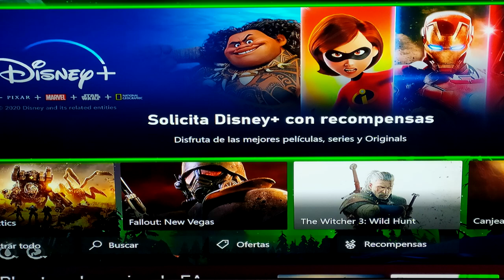💪 Disney Plus "GRATIS" disponible en Xbox Game Pass 😀 UN MES DE REGALO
¡Que pasa lobos! Hoy es el gran dia de Xbox Series X y Series S y nos ofrecen en el Xbox Game Pass un mes de regalo de Disney Plus Gratis para probarlo. Una vez termine el mes de prueba, acuerdate de anular la suscripción para que no te cobren 6,99€.
Por lo menos es un mes y no 7 dias de prueba.
Cuidaros, sed felices y no olvideis aullar a la luna.